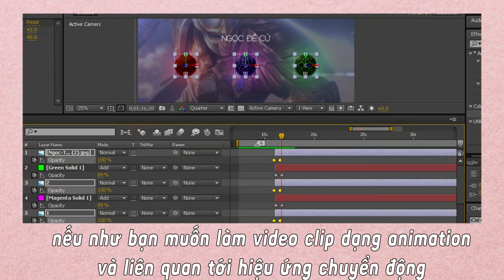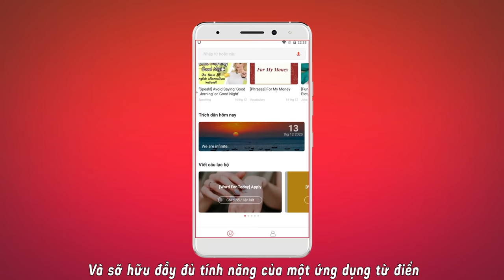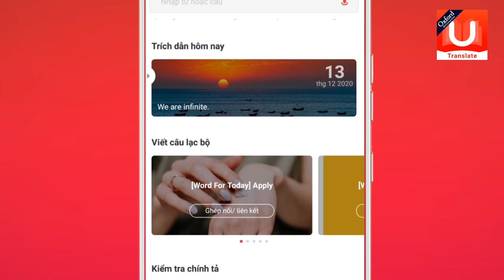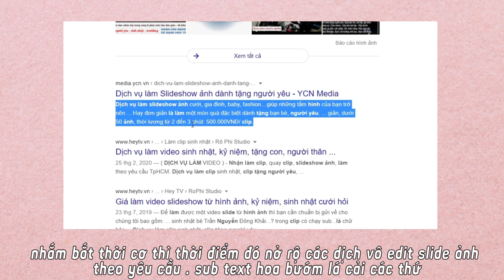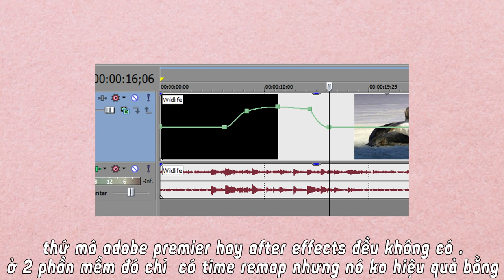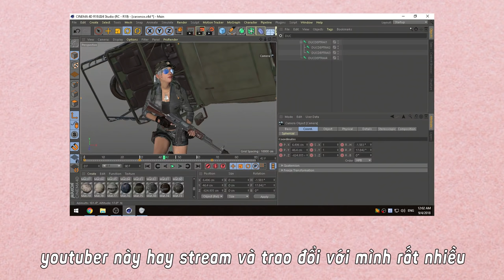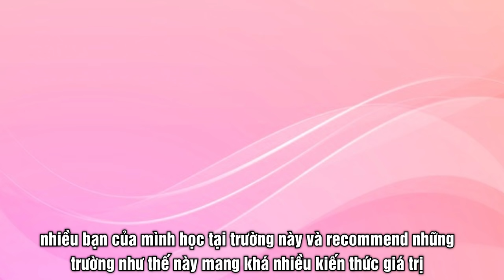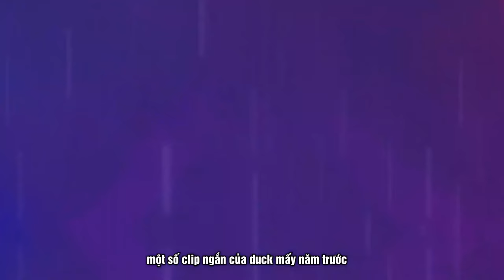Duck đã học edit video như thế nào ?